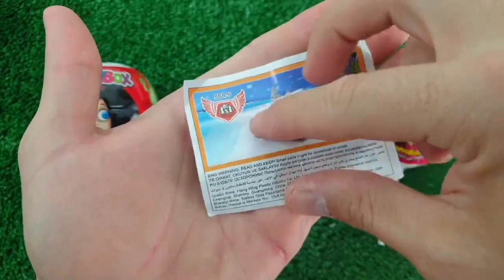Rainbow Satisfying Video, DIY How to make Rainbow Slime Candy Baby Shark Kinetic Sand Cutting ASMR